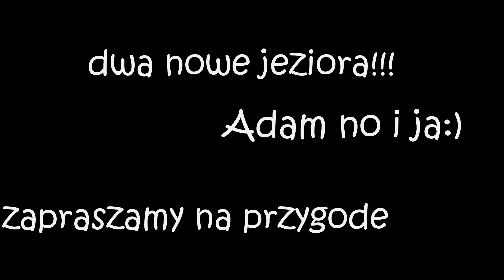OKOŃ/SZCZUPAK/PSTRĄG/deszczowy spinning/dwa nowe jeziora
wypadziki z ostatniego miesiąca!!!pogoda deszczowa i powiem wam ze czasami naprawdę lepiej jechać w zla pogode jak wieje i pada !! dwa nowe jeziorka !!!no i z iomkiem Adamem !!!zapraszamy do oglądania!